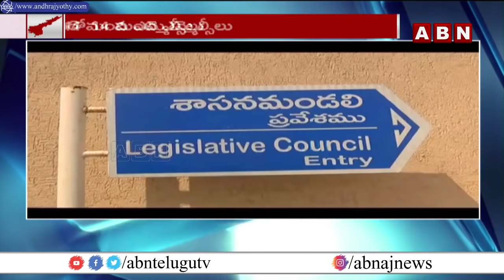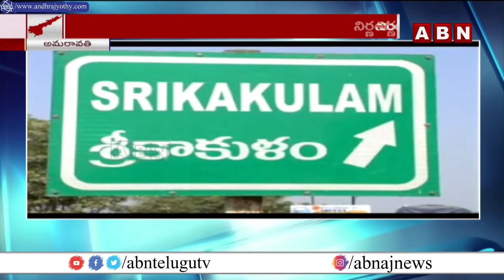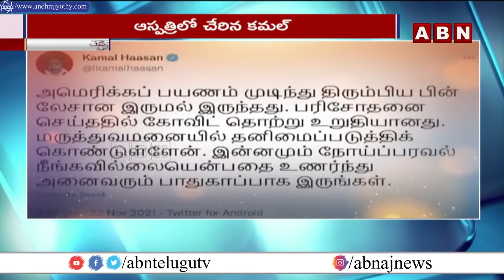11pm News | ABN @ 11pm | AP & TS News @ 11pm today | 23-11-2021 | ABN Telugu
11pm News | ABN @ 11pm | AP & TS News @ 11pm today | 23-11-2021 | ABN Telugu